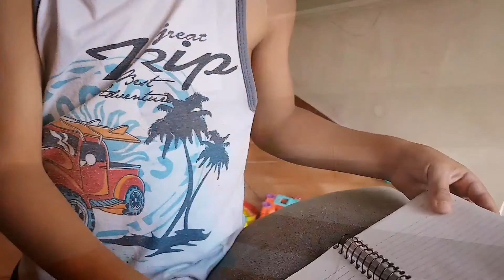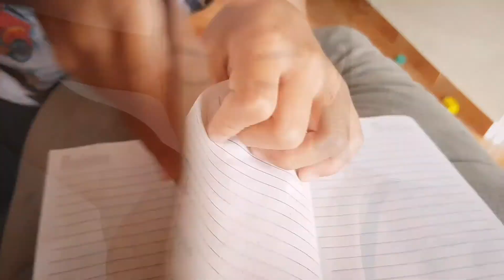TIREI 1 DIA PRA DESCANSAR! 🥱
Oi vocês tudo bem? Mais um vlog pra vocês. Espero que gostem! Assistam até o final. Bjs.

rotina da manhã
vídeo de rotina